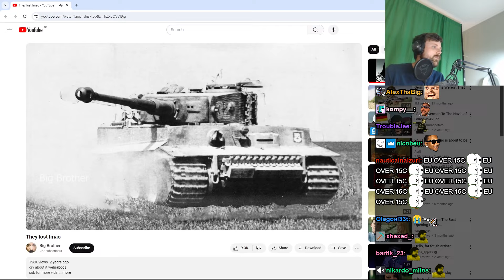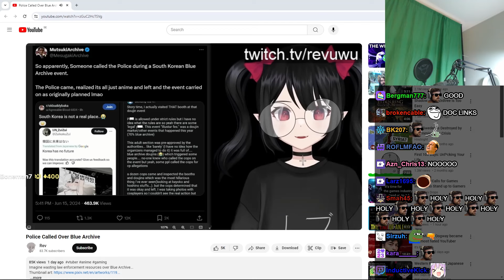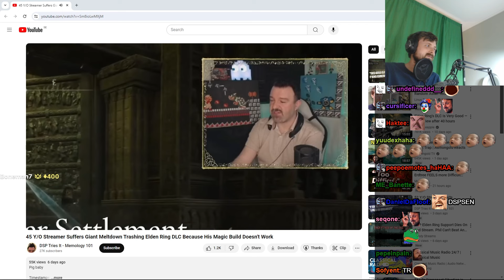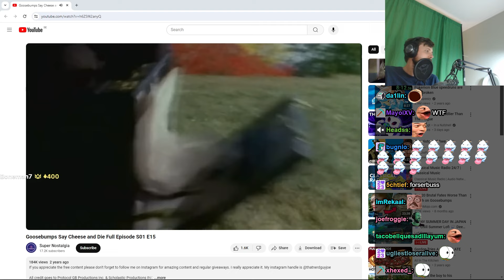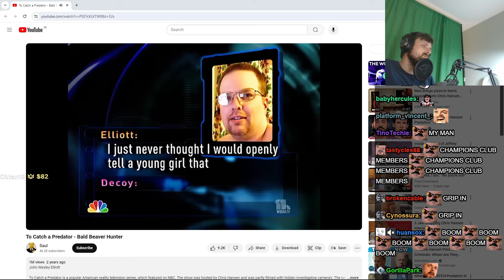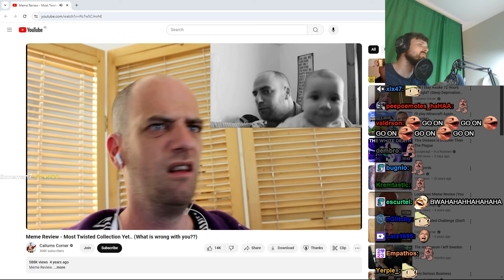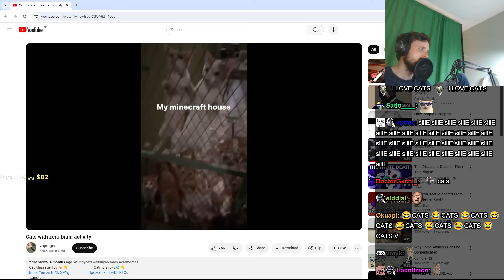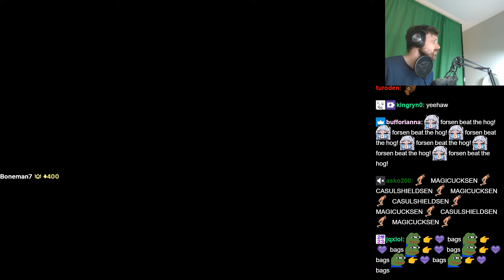Forsen's intro on June 28th 2024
foren

podcastsen's 313th video
forsen's game title - "Elder home DLC!"